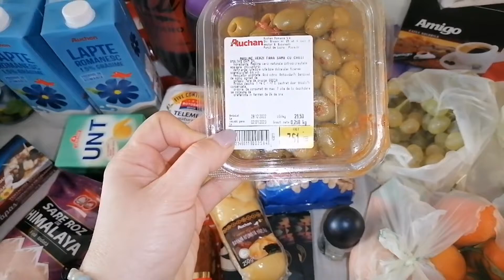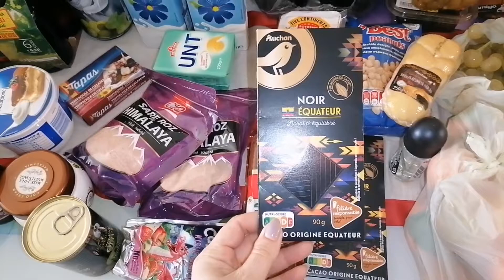Cumpărături alimentare Auchan 30-12-2022